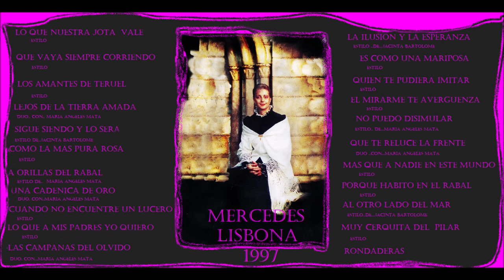MERCEDES LISBONA 1997, JOTAS ARAGONESAS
UNA GRAN JOTERA ,CON MUCHO ESTILO Y GRAN VOZ...